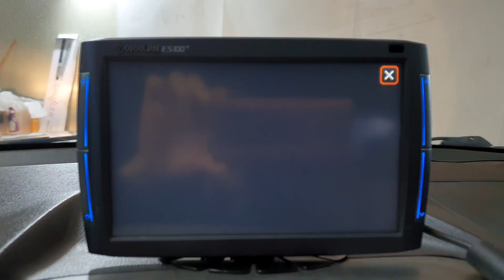2005 Kia New Sportage NAVI+REARCAM+NEW SHEETCOVER/MS114109